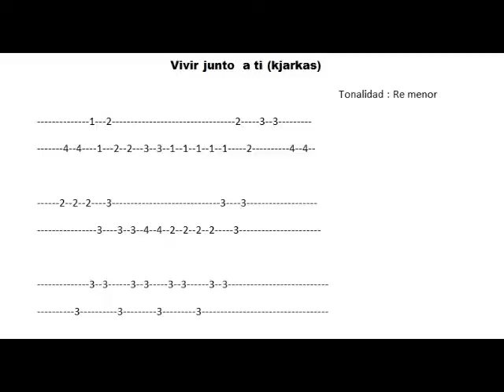kjarkas vivir junto a ti cover y notas